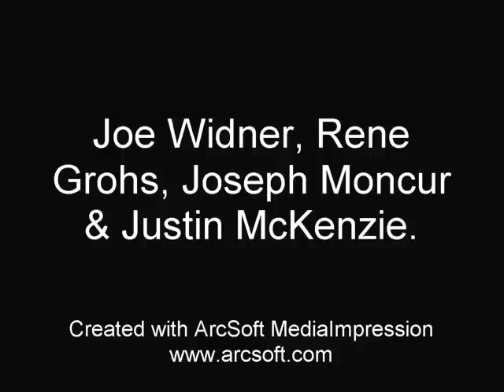Gladiators vs. Invaders 5.7.2009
Silver Bowl Halbfinale
Interviews mit Joe Widner, Rene Grohs, Joseph Moncur & Justin McKenzie.